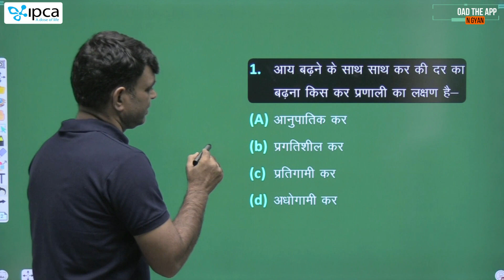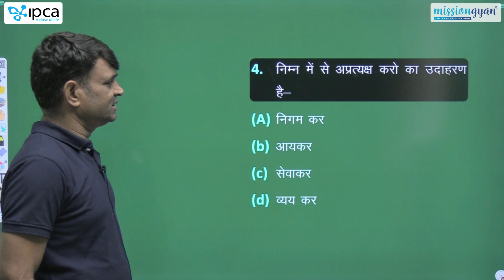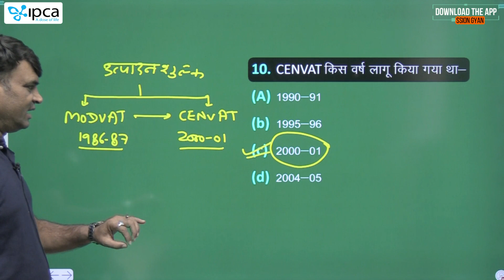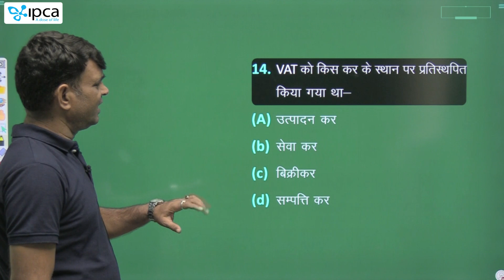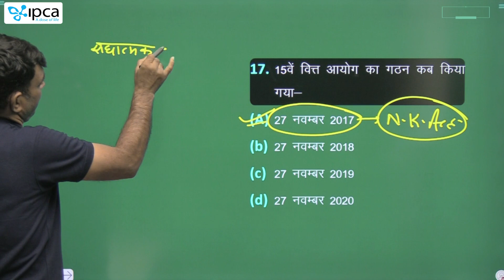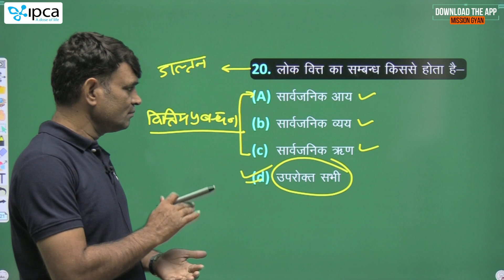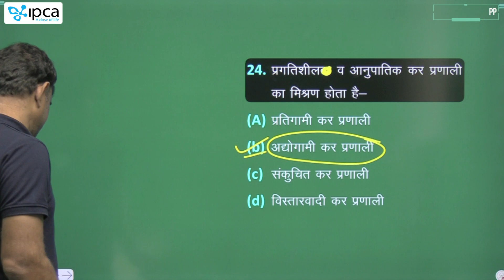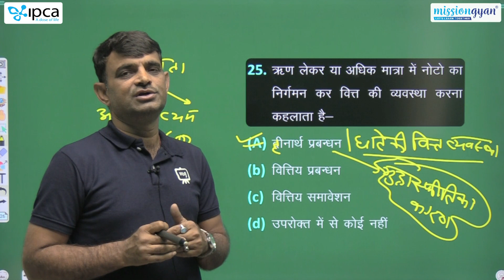Common Eligibility Test | CET | Economics | अर्थशास्त्र | लोक वित्त | भाग - 6